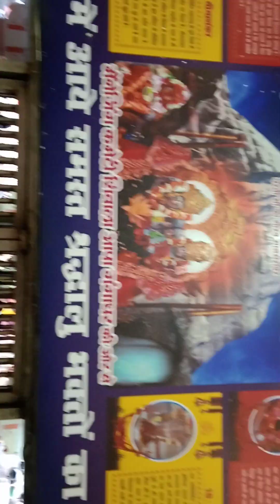Gauri Shankar bhagwan ki aarti Somwar(1)